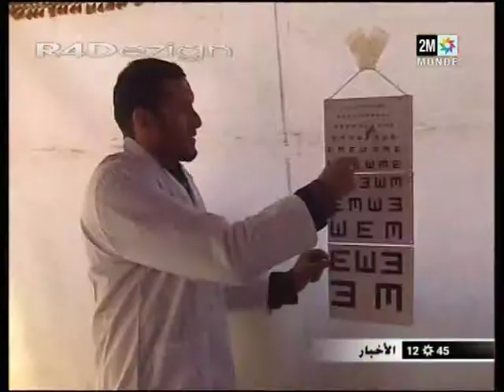إقليم ميدلت تستفيد من حملة طبية ضخمة متعددة التخصصات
Doawir distance province de Midelt bénéficient de campagne médicale pluridisciplinaire énorme